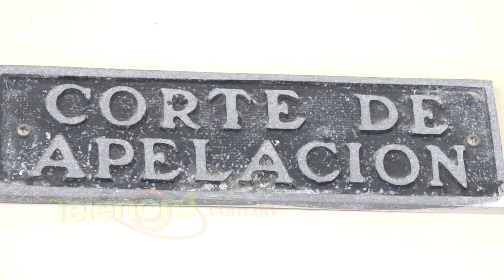Corte de Apelación reduce pena de 15 a 10 años a profesor acusado de violación en SFM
La Corte de Apelación del Departamento Judicial Duarte dio lectura este miércoles al fallo en caso seguido contra el profesor Elías Jiménez Fortuna ,acusado de violación a un menor.

En primera instancia el profesor fue condenado a 15 años de reclusión , sin embargo hoy la Corte de Apelación decidió reducir la pena a 10 años.

El abogado Luis Abreu expresó a su salida del tribunal que la decisión será recurrida a través de un Recurso Casación por entender hay múltiples factores que valorar .

El presidente de la ADP Sixto Gabín, a su salida del tribunal ,manifestó que estarán acudiendo a otra instancia luego de los 20 días establecidos , al mismo tiempo considera es una pena injusta y severa contra Elías Jiménez .

En tanto que Elías Jiménez , asegura que no se ha hecho justicia , reitera es inocente de los hechos que le imputan.